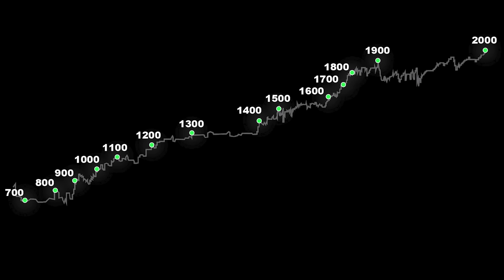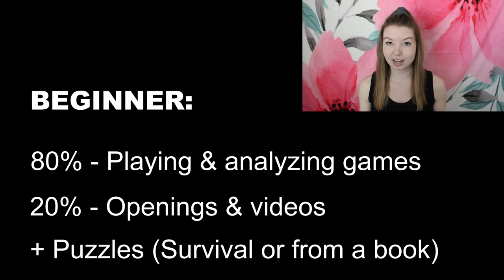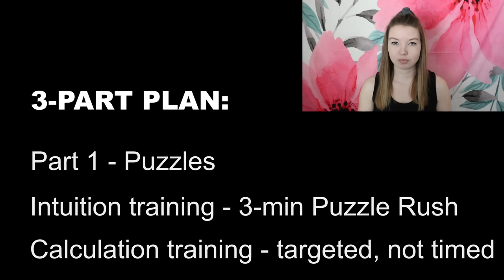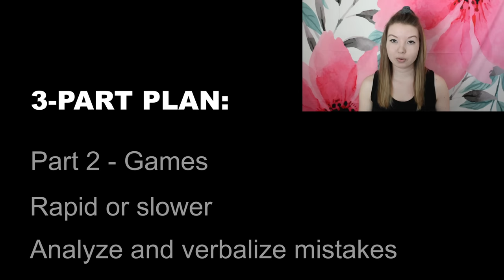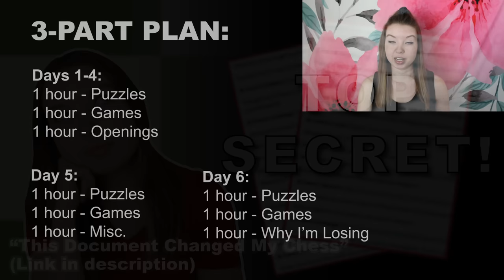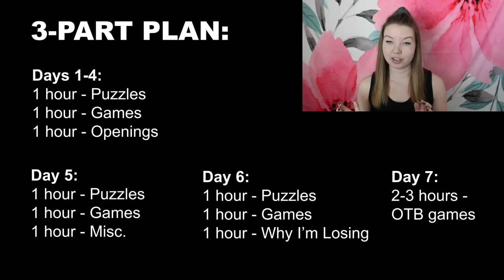My Chess Study Schedule!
This is an overview of the chess study schedule(s) that took me from 0-2000 in two years! I hope this gives you some ideas if you're making a study plan of your own.

CHAPTERS:

00:00 - Intro
00:22 - Beginner chess time
01:59 - Developing an actual plan
02:40 - The 3-Part Plan
06:54 - How I study now
08:10 - Thanks for watching

Original outro music by Nela Ruiz

Please note: I do not offer coaching or training games online.